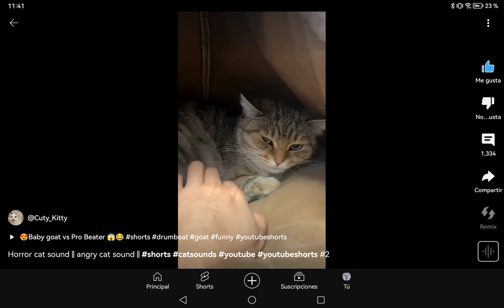PORQUE USTEDES SIEMPRE SE DESUSCRIBEN A MI. Créditos a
EL GATO LES VA A MORDER SI SE DESUSCRIBEN 😡😡😡😡😡😡😡😡😡😡😡😡😡